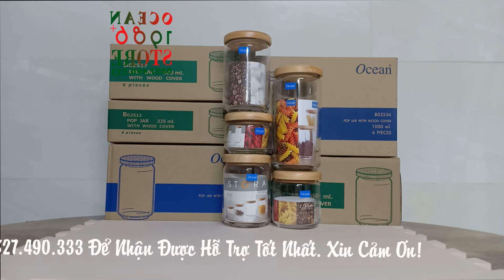Bộ 5 Hũ Thủy Tinh Nắp Gỗ Ocean Pop Jar Full Size 325ml - 500ml - 650ml - 750ml - 1000ml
Bô 5 Hũ thủy tinh Ocean nắp gỗ có gioăng cao su 325ml-1000ml thích hợp cho việc đựng các loại hạt, bánh kẹo, gia vị...Với chất liệu thủy tinh trong suốt dễ lau chùi bụi bẩn.
Thông tin sản phẩm:
- Bộ sản phẩm bao gồm: 1 hũ 325ml + 1 hũ 500ml + 1 hũ 650ml + 1 hũ 750ml + 1 hũ 1000ml
- Chất liệu: Thủy Tinh - Ocean Thailand Cao Cấp
- Kích thước : -/- Theo Dung tích
- Dung tích : 1000ml | 750ml | 650ml | 500ml | 325ml
- Loại Nắp : Nắp Gỗ có Ron cao su
- Trọng lượng :300gr - 650gr/hũ
- Trình trạng : Mới 100%
Sản phẩm có sẵn tại:
Shopee:
Ghé thăm Fanpage để cập nhật thêm nhiều khuyến mãi nhé